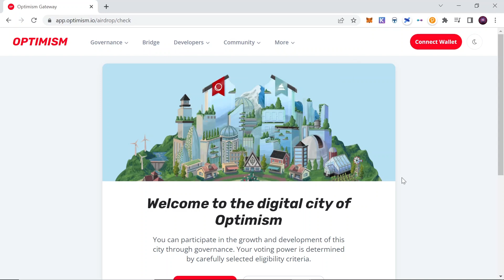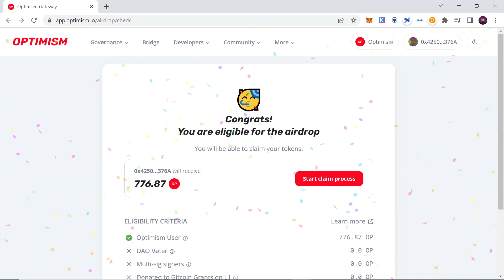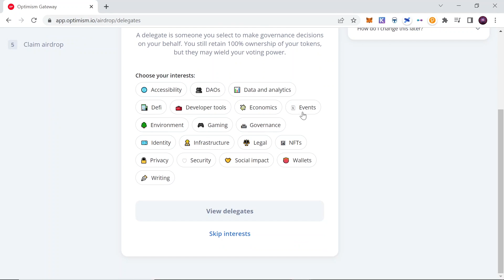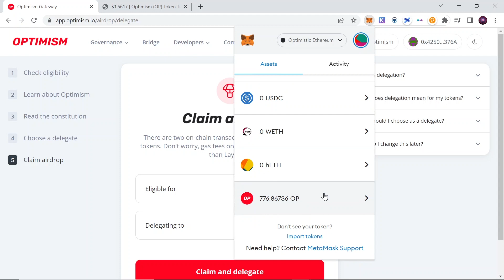Jak claimować airdrop Optimism?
W dzisiejszym odcinku: jak claimować airdrop Optimism?

▶ Telegram - ogłoszenia i wiadomości ze świata kryptowalut!

▶ Telegram - grupa dyskusyjna poświęcona tematyce kryptowalut!